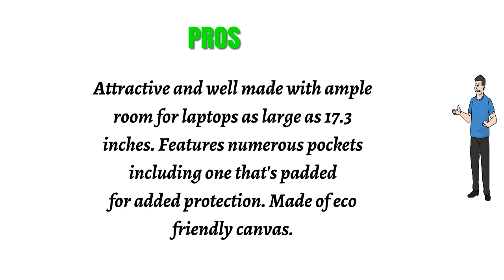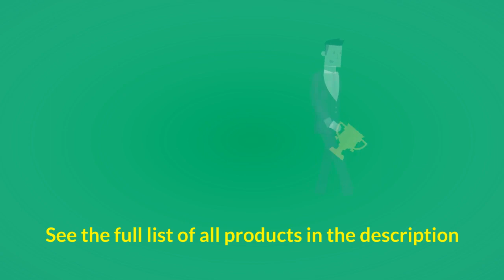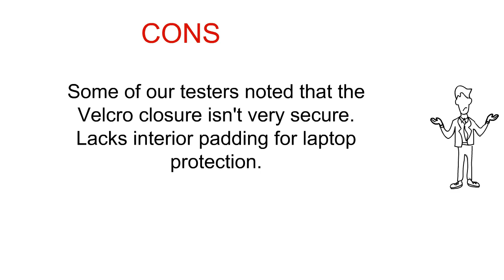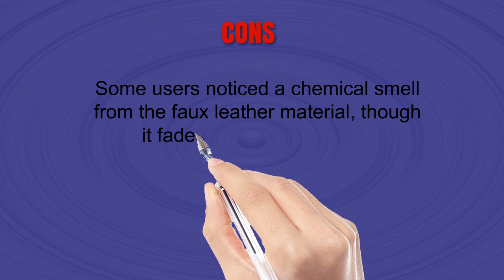Reviews of Messenger Bags - Best Messenger Bags Can Buy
3. Berchirly Men Vintage Military Canvas Messenger Bag for 17.3" Laptop

2. Sweetbriar Classic Messenger Bag - Vintage Canvas Shoulder Bag for All-Purpose Use

1. Gootium Canvas Leather Messenger Bag - Vintage Briefcase 14" 15.6" Laptop Shoulder Bag